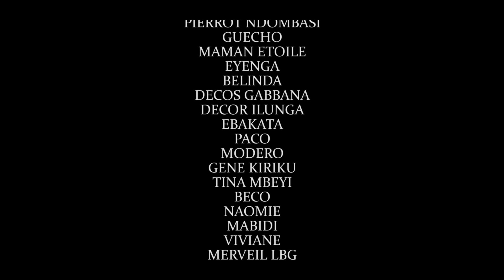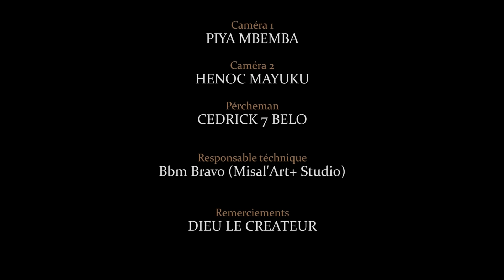KUNDA NGA I EPISODE 5 I SÉRIE CONGOLAISE I NOUVEAUTE 2024